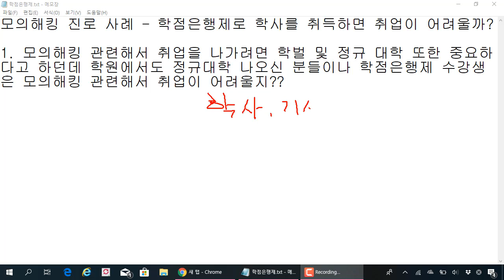024. 모의해킹 진로 답변 사례 - 학점은행제로 모의해킹 취업이 어려운가요???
보안프로젝트 에서 제공하는 IT보안 무료 강의입니다. 이번 주제는 "모의해킹 진로 답변 사례 - 학점은행제로 모의해킹 취업이 어려운가요???" 입니다.